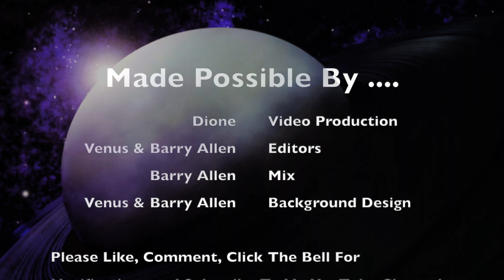Jump - Van Halen - Solo - Cover By Barry Allen (Authentic Oberheim Sound Design)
I've been in the music industry most of my life and I love being a part of it. I've done my best to be as accurate as possible in both my performance and patches. Shout out to my daughter, Venus and Dione for awesome camera work and editing.

Thanks again,

Barry Allen